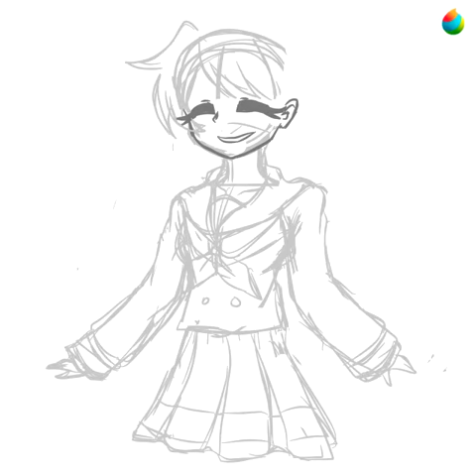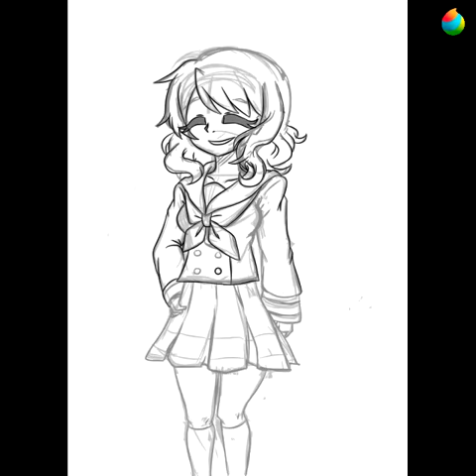Kumiko Oumae from Hibike Euphonium! art timelapse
I am really proud of this work and it was a gift for a friend of mine for their birthday.
I love drawing art for friends on their special day tbh
I've taken seven hours on it, but it's really 3 hours straight and then break to eat, back to another three hours finishing it up. (7 pm - 2:30 AM)

Anyways, I apologize for the sudden red flash I'll avoid it in future archiving.

Do not be afraid of trying something new, but that doesn't mean you should do a 50/50 on it, do your best and learn from the rough edges. There is no shame in being bad in something, but staying there is. Hope your day is well whoever u are 👍